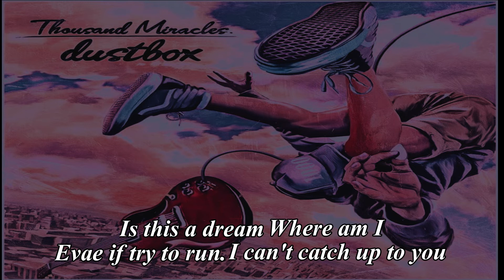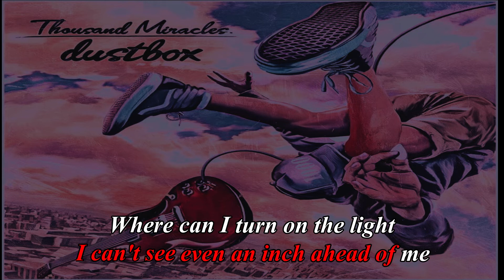【KARAOKE】MAZE-Struggling in the darkness-/dustbox